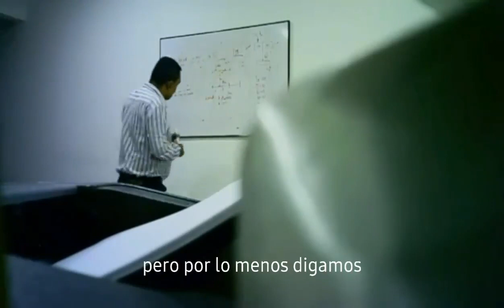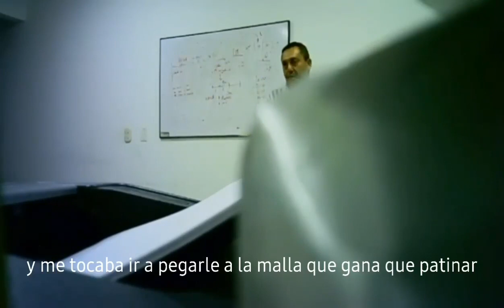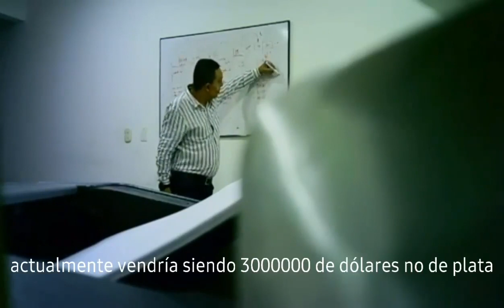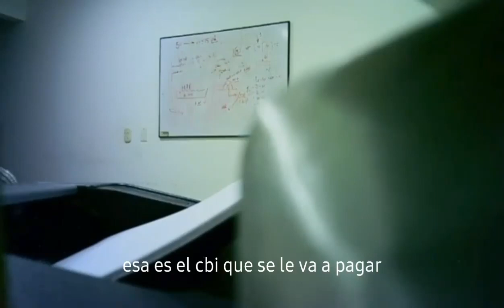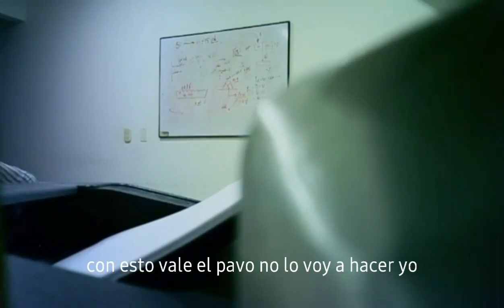Video revelaría corrupción en contratos de colaboración empresarial en la EAAAY